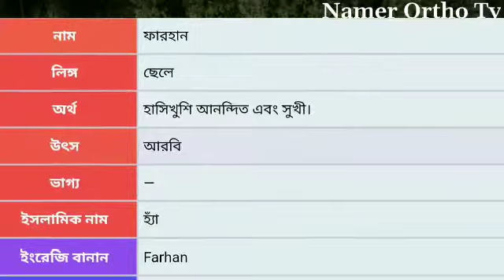ফারহান নামের অর্থ কি | Farhan name meaning in Bengali | Farhan Namer Ortho Ki Bengali Names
ফারহান নামের অর্থ কি Farhan name meaning in Bengali